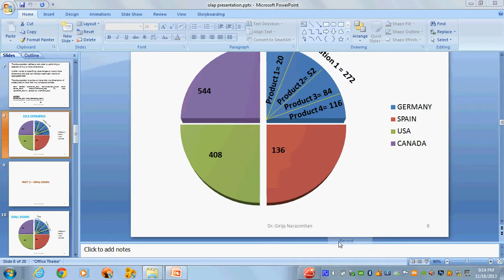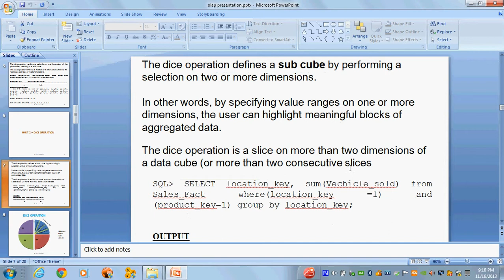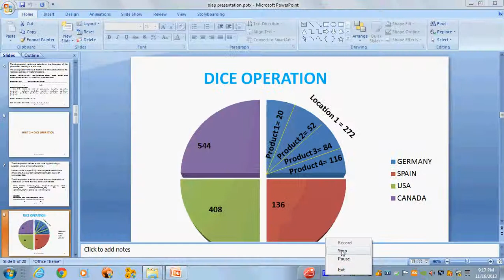dice operation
olap, data warehousing, dice